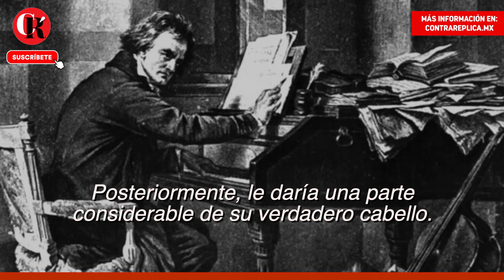Mechón de pelo de 12 centímetros de Beethoven a la venta por 13 mdp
La casa de subastas Sotheby’s de Londres, pondrá en subasta un mechón de cabelllo den  Ludwig van Beethoven.